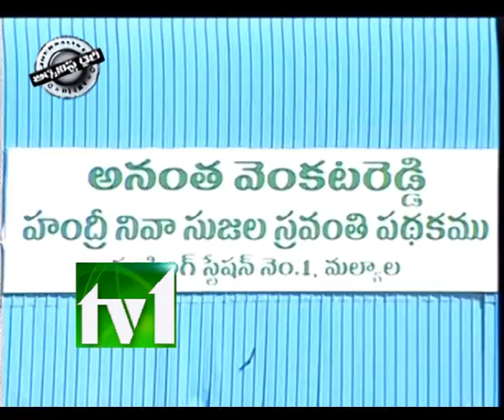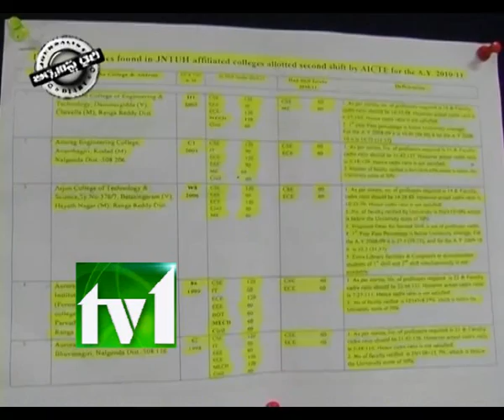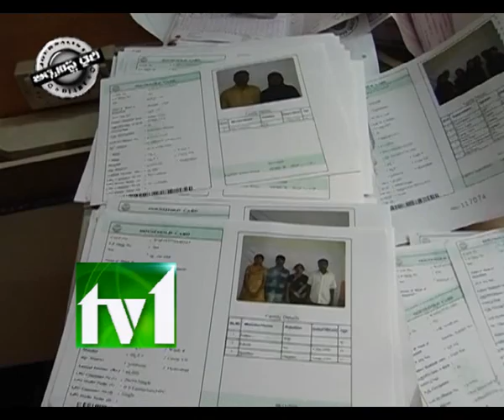TV1_JOURNALIST DIARY_301112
TV1_JOURNALIST DIARY_301112. Satish Babu Journalist Diary on Babu + YS = Zero. Babu's9 years term. Telugu Desham Party. Chandrababu Padayatra. Comparison of of Babu with YSR. Welfare schames in YS ear. Rajiv Arogyasree. Fee reimbursement. Jalayagnam. Handreeniva sujala Sravanthi. Kiran Kumar Reddy. AP Political News. Jagan Party. Hitech City. Software industry
 in Hyderabad. IT Exports from Hyderabad. Chandrababu AP CEO.